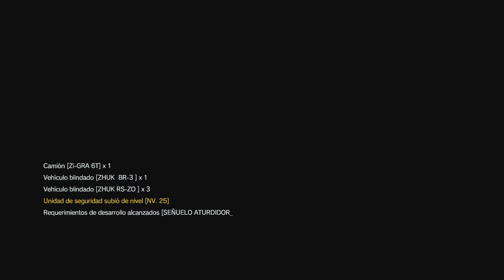Metal Gear Solid V: The Phantom Pain - #52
~~ Plataforma y capturadora ~~

~~ Social ~~